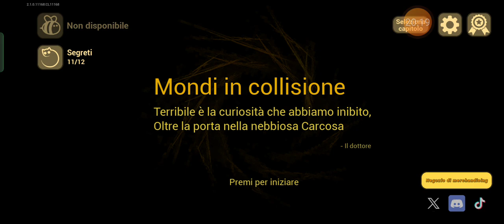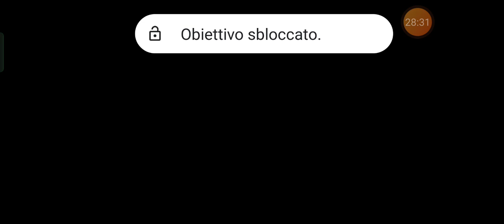The baby in Yellow (ACT 3) - Android.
The black cat returns...